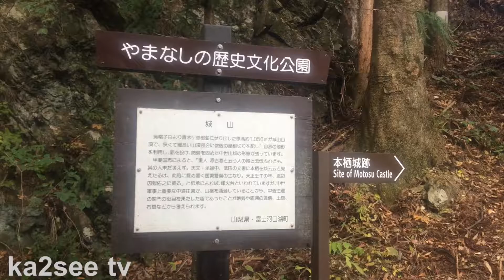Autumn Leaves of Aokigahara forest near mt. Fuji 富士山周辺 紅葉の青木ヶ原樹海を歩く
It is a video introducing Japan.(iwanttoknowjapan)
I took a walk around the Aokigahara forest near Mt. Fuji.
I would appreciate seeing this video and letting everyone have fun.

富士山の近くにある青木ヶ原樹海を散歩してきました。
この動画をご覧いただいて、皆さんが楽しんで頂けたら幸いです。

Movie shooting date（撮影日）：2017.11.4
Movie shooting equipment（使用撮影機材）
Camera：iphone5s

Gymnopedie NO.3